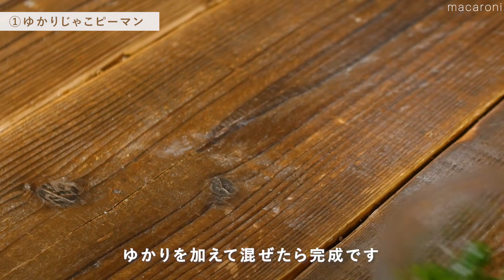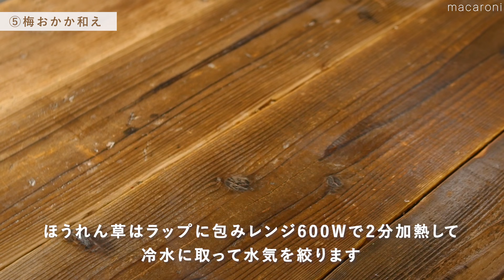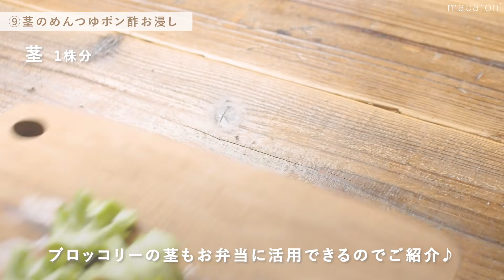【お弁当おかずレシピ】マンネリ解消！緑のおかずのアイデア9選！ピーマン・ほうれん草・ブロッコリーで簡単レシピ♪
今回は、緑のおかずの定番、ピーマン、ほうれん草、ブロッコリーの3種類を使って、
簡単に作れる副菜をご紹介！

時間がない時にもぴったりなレンジ調理に、少ない材料で作れるおかず、
ブロッコリーの茎も使ったレシピと盛りだくさん。

お弁当に詰めるシーンもあるので、イメージもつきやすくなりますよ♪
ぜひ、参考にしてみてくださいね！

節約、時短、作り置きなど今すぐ活用したくなるアイデアが満載！

■目次
0:00　 オープニング
0:12     アレンジ万能！ピーマンで作る緑のおかず
0:14     ①ゆかりじゃこピーマン
1:23 　②ピーマンのレモンオイル和え
2:40 　③ピーマンとベーコンのマヨソテー
3:43     栄養たっぷり！ほうれん草で作る緑のおかず
3:48 　④ほうれん草の海苔ナムル
4:55     ⑤ほうれん草の梅おかか和え
5:41　 ⑥ほうれん草と塩昆布とコーンのバター炒め
6:39     茎まで使うよ！ブロッコリーで作る緑のおかず
6:42　 ⑦ブロッコリーの中華ごま和え
7:35　 ⑧ブロッコリーのチーズ焼き
8:33　 ⑨茎のめんつゆポン酢お浸し
9:24     完成

◆詳しい作り方はこちら◆

＼アレンジ万能！ピーマンで作る緑のおかず ／
レンジで完結or食材2つ以内レシピ

【①ゆかりじゃこピーマン】
‹材料›
ピーマン　2個
ちりめんじゃこ　5g
ごま油　小さじ1杯
ゆかり　小さじ1/2杯

‹作り方›
1. ピーマンはヘタと種を取り、ちぎります。
2.  ボウルにピーマン、その上にじゃこをのせてごま油を回しかけ、ラップをせずに、レンジ600Wで1〜1分20秒加熱します。
3. ゆかりを加えて混ぜたら完成です。
冷ましてからお弁当箱に詰めてください。

・塩分は様子を見て調節してください。足りない場合は、塩を少々入れてみてくださいね。

【②ピーマンのレモンオイル和え】
‹材料›
ピーマン　2個
a. レモン果汁　大さじ1/2杯
a. 鶏ガラスープの素　ひとつまみ
a. 粗挽き黒こしょう　少々
a. オリーブオイル　小さじ1杯

‹作り方›
1. ピーマンはヘタと種を取り、ひと口大にちぎります。
2.  ボウルに入れ、ふんわりラップをかけて、レンジ600Wで1〜1分20秒加熱します。
3.  水気を拭き取り、(a) を混ぜ合わせて加えたら完成です。

・水気は、しっかりと拭き取ってください。
・甘さが欲しい場合は、はちみつなどを加えていただくのもおすすめです。

【③ピーマンとベーコンのマヨソテー】
‹材料›
コンソメ　小さじ1/4杯
マヨネーズ　大さじ1/2杯

‹作り方›
1. ピーマンは輪切りにします。
2. フライパンにマヨネーズを入れて熱し、1cm幅に切ったベーコンを入れて炒めます。
3. ピーマンを加えてさっと炒め、コンソメを入れて味付けしたら完成です。

・ピーマンは、お好みの切り方にアレンジしてみてください
・マヨネーズで炒めると、コクと旨味がアップします。

＼栄養たっぷり！ほうれん草で作る緑のおかず3選／
レンジで完結orフライパンでパパッとレシピ

【④ほうれん草の海苔ナムル】
‹材料›
ほうれん草　3株
しょうゆ　小さじ1/2杯
ごま油　小さじ1/2杯
韓国海苔　2枚
とろけるチーズ　適量

‹作り方›
1. ほうれん草はラップに包んで皿にのせ、レンジ600Wで2分加熱します。
2. 冷水に取って水気を絞ります。
3. 3〜4cm幅に切ってボウルに入れます。
4. しょうゆ、ごま油、ちぎった韓国海苔を入れ、馴染ませたら完成です。

・冷凍のカットほうれん草を使っていただくのもおすすめです。
・水にさらした後は、しっかりと水気を絞ってください。

【⑤ほうれん草の梅おかか和え】
‹材料›
梅干し　1/2粒
かつおぶし　大さじ1/2杯
めんつゆ(3倍濃縮)　小さじ1/3杯

‹作り方›
1. ほうれん草はラップに包んで皿にのせ、レンジ600Wで2分加熱します。
2. 冷水に取って水気を絞ります。
3. 3〜4cm幅に切ってボウルに入れます。
4. 端に寄せ、種を取った梅干し、かつおぶし、めんつゆを混ぜ合わせて馴染ませたら完成です。

・はちみつ梅を使っていただくのがおすすめです。

【⑥ほうれん草と塩昆布とコーンのバター炒め】
‹材料›
コーン缶　15g
塩昆布 4g
粗挽き黒こしょう　少々
バター　3g

‹作り方›
1. ほうれん草は、3〜4ccm幅に切ります。
2. 水を張ったボウルに数分さらして、水気を取ります。
3. フライパンにバターを溶かし、ほうれん草、コーンを入れてサッと炒めます。
4. 塩昆布、粗挽き黒こしょうで味付けしたら完成です。

・ほうれん草は水にさらして、アク抜きしてください。
・塩昆布で旨味たっぷりです。
・ベーコンを加えるのもおすすめです。

＼茎まで使うよ！ブロッコリーで作る緑のおかず／
レンジ、トースターで簡単or無駄なく茎も使えるレシピ

【⑦ブロッコリーの中華ごま和え】
‹材料›
ブロッコリー 1/2株
鶏ガラスープの素 ひとつまみ
砂糖 小さじ1/2杯
白すりごま　大さじ1杯
しょうゆ 小さじ1杯

‹作り方›
1. ブロッコリーはしっかりと洗って小房に分け、耐熱容器に入れます。
2. ふんわりとラップをかけ、レンジ600Wで2分加熱します。
3.  水気を取り箸に寄せ、鶏ガラスープの素、砂糖、白すりごま、しょうゆを混ぜ合わせて和え衣を作ります。
4. 全体を混ぜ合わせて完成です。冷ましてからお弁当箱に詰めてください。

・レンジでの加熱時間は様子を見て調節してください。

【⑧ブロッコリーのチーズ焼き】
‹材料›
青のり　適量

‹作り方›
1. ブロッコリーはしっかりと洗って小房に分け、耐熱容器に入れます。
2. ふんわりとラップをかけ、レンジ600Wで2分加熱します。
3. アルミカップに移し、マヨネーズ、とろけるチーズをのせます。
4. チーズが溶けて、焼き目がつくまで200℃のトースターで3〜5分焼きます。
5. 青のりを振りかけて完成です。

・お好みで、ウインナーやベーコンを加えると、より食べ応えもアップしますよ。
・トースターは1000Wのものを使用しています。

【⑨茎のめんつゆポン酢お浸し】
‹材料›
茎 1株分
めんつゆ(3倍濃縮)　小さじ1杯
ポン酢しょうゆ　小さじ1杯
ごま油　小さじ1/3杯

‹作り方›
1.茎の硬い部分は取り除き、短冊切りにします。
2.ボウルに入れ、レンジ600Wで1分加熱します。
3.水気を取り、めんつゆ、ポン酢しょうゆ、ごま油を合わせて完成です。

・切り方はお好みにアレンジしてみてくださいね。

＼お弁当おかずシリーズ他にもあるよ♪／

【お弁当おかずレシピ】 赤いおかずのアイデア8選！忙しい朝にも助かる、簡単レンジレシピもご紹介！